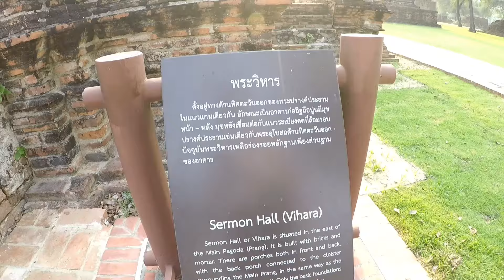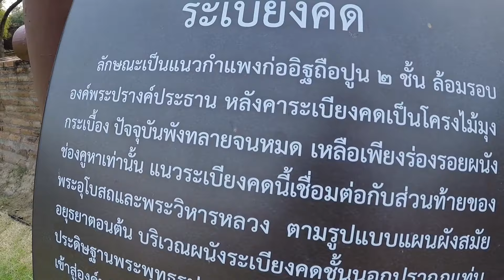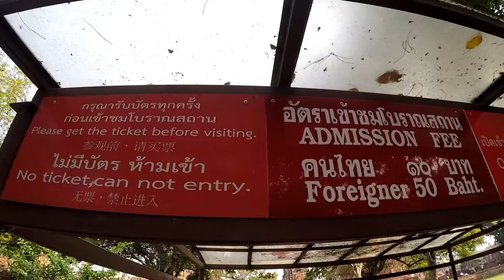เที่ยวไหว้พระ9วัด จ.อยุธยา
เดินทางไหว้พระ 9 วัดจังหวัดอยุธยา
ทางรถไฟลงสถานีรถไฟอยุธยาแล้วนั่งเรือข้ามแม่น้ำป่าสักท่าเรืออยู่ซอยหน้าสถานีรถไฟ ข้างไปฝั่งตลาดเจ้าพหรม
ปั่นจักรเที่ยวเกาะเมืองอยุธยาก็สามารถนำจักรยานขึ้นเรือข้ามแม่น้ำป้าสักได้หรือไปเช่าฝั่งตลาดเจ้าพหรมก็ได้มีทั้งจักรยานมอเตอร์ไซค์ให้เช่า
ค่าเรือข้ามแม่น้ำป่าสักไปเกาะเมืองอยุธยาฝั่งตลาดเจ้าพรหมราคา5บาทกลับอีก5บาท
เช่ามอเตอร์ไซค์รถยนต์หรือรถส่วนตัว
ขับข้ามสะพานปรีดีพนมยงค์เข้าเกาะเมืองอยุธยาสะดวกที่สุด
ไหว้วัดดัง
วัดพระราม  วิหารพระมงคลบพิตร
วัดศรีสรรเพชญ์ วัดราชบูรณะ
วัดมหาธาตุ
นอกเกาะเมืองอยุธยาก็มี
วัดใหญ่ชัยมงคล วัดมเหยงคณ์